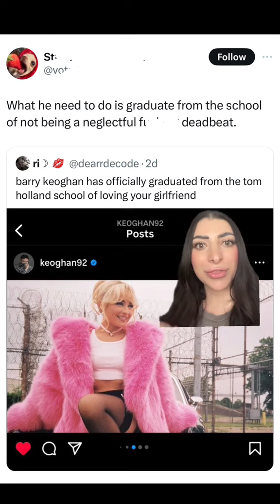Sabrina Carpenter fans Villainizing Barry Keoghan tiktok michelletok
Sabrina Carpenter fans Villainizing Barry Keoghan

Support Pop Rumors:
If you enjoy the videos and want to contribute to the channel's growth, consider making a donation through